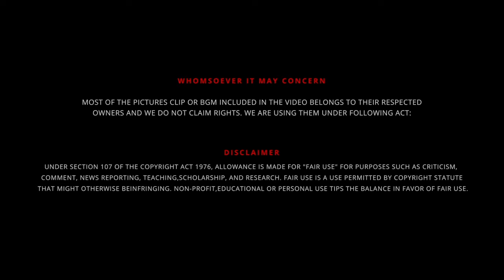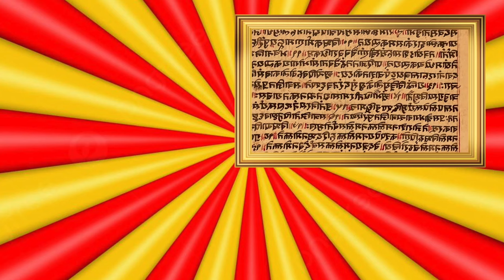⚜️ Lord Kandha - கந்தன் காலடியை வணங்கினால் | Part - 3 ☯️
UPI  : kathirka369@okaxis